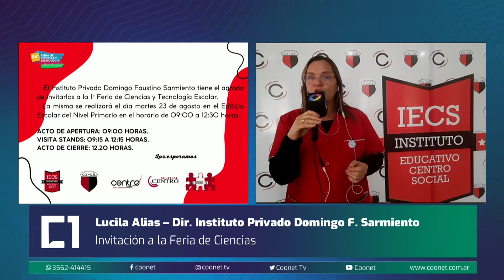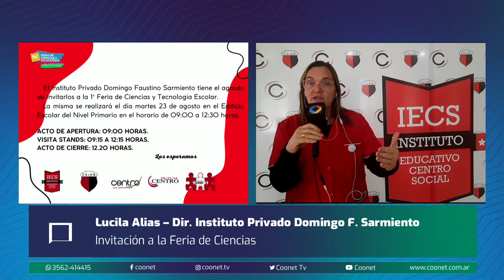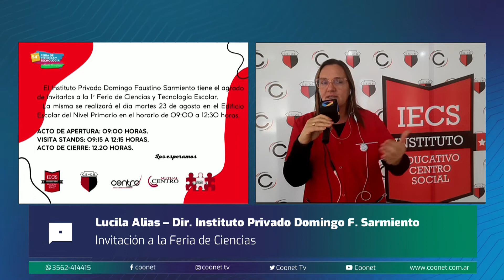Invitación a la Feria de ciencias del Instituto Educativo Centro Social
Lucila Alias - Directora Instituto Privado Domingo Faustino Sarmiento